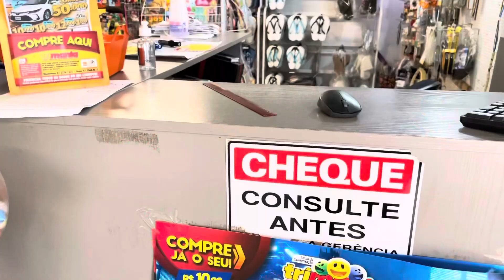Diário da Dieta #3: Um dia comigo, treino rendeu, continuo firme 💪🏻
Hoje é o diário da dieta dia 3, continuo firme!
Tem treininho para vocês acompanhar 😍